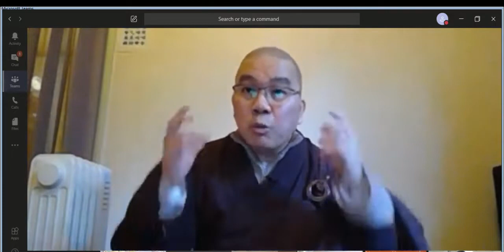b學悟法師20200529（005）《我的生活這麽好，我還要成佛幹什麽？》《我爲什麽要成佛？成佛有什麽好處？成佛有什麽意義？》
《我爲什麽要成佛？成佛有什麽好處？成佛有什麽意義？》
《我的生活這麽好，我還要成佛幹什麽？》
《我説：後頭的還沒到，到的時候，你會感覺說：世間真的很苦！我說：後頭的，那個你慢慢等，等到有一天到的時候，你就知道了，爲什麽我們要學佛。》
《易行道爲什麽現在變成難行道？因爲我們對於世間的名聞利養，對於五欲六塵的享受，沒辦法看得破，放得下。能不能往生西方淨土，不是你念幾聲的佛號，你拜多少的佛號，不是》

    太太念佛，念到一點多，突然間阿彌陀佛現前，跟她講：我現在帶你走。她本來要跟阿彌陀佛走了，突然間想到她的孫女，她的孫女(念頭)一起來，阿彌陀佛不見了。
    所以，尊敬的諸位同修大德，往生西方極樂世界，什麽時候才能夠去？看我們的心態。所以，念佛法門，我常常講，是三世一切諸佛幫助衆生了生死出三界，出三界就是三惡道。圓滿成佛的，一生成佛的。所以，古大德稱爲叫易行道。易，就是容易。行，容易行持。爲什麽現在變成難行道呢？
    你想一想，爲什麽現在變成難行道？因爲我們對於世間的名聞利養，對於這些五欲六塵的享受，沒辦法看得破，放得下。所以，本來是易行道變成難行道。關鍵在哪裡？你能不能放得下，關鍵在這裡呀。所以，你看下面那一段，《金剛經》六百卷怎麽講? 你看，《金剛經》六百卷裡面，還有《大般若經》整個濃縮起來，最後講了一個字，最重要的，是哪一個字？
    捨，這個字。能夠捨，捨，就是我們現在講的放下的意思。你看，整部《金剛經》，金剛經是釋迦牟尼佛告訴須菩提尊者，須菩提尊者問釋迦牟尼佛，釋迦牟尼佛才跟他解答，用這部金剛經，而金剛經六百卷裡面，而我們大般若經，大般若經釋迦牟尼佛花多長時間？二十二年，才把這一部經講圓滿。而最後，只講到一個最重要的字，就是：捨。捨，就是放下。你能不能放下。關鍵就是在這裡呀。
    所以，能不能往生西方淨土，不是你念幾聲的佛號，你拜多少的佛號，不是。關鍵在：你能不能放得下。那個才是關鍵。在世間法也是呀。
所以，我跟大家講一個故事。上個禮拜我有跟大家提過。這位居士是...的。2018年，他請我去他的工廠灑淨，去灑淨。然後在吃飯的時候，他講了一句話。因爲他那一句話就是我學佛之前，就是說我在學淨宗之前，我常常問：我幹嘛要成佛？我現在過得很好，我爲什麽要成佛？成佛有什麽好處？成佛有什麽意義？我現在過得很好，我要吃飯，有吃飯；我要看電影，有電影，對不對，管師兄？我要去旅行、我要去喝咖啡、我要吃薯條、我要去哪裡，自由自在。我的生活這麽好，我還要成佛幹什麽？這個問題我常常問。所以，我去解答, 我去找。
    ...這位居士就跟我説：師父，西方極樂世界雖然很美，但是我在這邊過的生活也不錯！你看，他跟我説：師父，你看，我這個家庭，兒女很孝順，現在我的媳婦又要生孩子了，我不久要抱孫了。我又有一個好好的太太，我這個太太蠻不錯！我生活也不缺什麽，也不缺錢，我生活過得很好。我想，來世，來生，我要比這個更好！跟我講這個事。我就跟他講，我説：對不起，這個真的對不起。我説：後頭的還沒到，到的時候，你會感覺說：世間真的很苦！我說：後頭的，那個你慢慢等，等到有一天到的時候，你就知道了，爲什麽我們要學佛。他就跟我説：師父，你怎麽能夠詛咒我？不是詛咒你，我講實話。我跟你認識十年了，我幹嘛講客氣話？我講實話！
    你不要發願來生來世怎麽樣的。這是真的。印光大師在全集裡面，有告訴我們一件事情【千萬不要發願：下輩子我要轉世作爲比丘，我要來弘揚佛法，我要來度化無量無邊的衆生！】這種的願太偉大、太了不起了。但是，千萬你不要發這個願。印光大師在這裡告訴我們：不准！而且爲我們，到這裡划叉，划叉一個，不可以！
    爲什麽呢？你來生能不能做人還是個大問題。這是印光大師說的：你來世能不能做人，還是個大問題。可能你來世，可能去做羊、做牛、做馬，或者生在三惡道，還不一定！千萬不要發這個願！你要發願到哪裡？先到西方極樂世界！到了西方極樂世界見到阿彌陀佛，你有這個能力了，你是菩薩再來了，你是不退轉的菩薩再來，你要度什麽樣的衆生，你有能力。你要【衆生無邊誓願度，法門無量誓願學】你有這個能力。現在千萬不要！你必定要這一生必定要了決，解決我們的生死，那個才是重要的。
    所以，台灣有一個故事。我跟大家來講一講。他這個人，住在...。他認識了一個法師很出名。這個台灣法師我不能講他的名字。這個法師很出名，很會講經，而且不僅僅在台灣很出名，整個亞洲、整個歐洲、美國，他很出名的。
    這個居士，他就跟這個老法師講，他説：師父，我將來得人身，我要跟您一樣，什麽一樣呢？您很有智慧，我要來度無量無邊的衆生。他就跟這個老法師講這句話。老法師怎麽説呢？他說：你頭腦有問題了。爲什麽頭腦有問題呢？我上一輩子就是因爲沒有上去，所以這一輩子又下來。所以今世我要拼命念佛，要上去，你又發願來到這裡，你頭腦不是有問題，是什麽？
    所以，千萬不要發這個願，這個願偉大，(但是)，千萬不要發這個願。你要聼釋迦牟尼佛的話，真的。釋迦牟尼佛勸我們趕快到西方極樂世界，只要到西方極樂世界，阿彌陀佛就給你保證書，就是告訴你們：你能夠成佛。而且一生必定成佛的，這個就是阿彌陀佛因地修行的(大願)，一生(成佛)。我們在這個娑婆世界很難。尊敬的諸位同修大德，非常難。
    從菩薩身份來講，如果你要在這個娑婆世界成佛，你要多長時間？三大阿僧祇劫。你想一想，什麽叫做三大阿僧祇劫？如果用我們來形容就是無量劫。三大的意思是什麽？三大的代表就是我們的貪瞋痴，貪瞋痴三毒的煩惱，這個叫三大阿僧祇劫。你要突破第一關，你的貪欲。一位菩薩，你要把這個貪欲斷掉，要多長的時間？要一大阿僧祇劫。第一關突破了，你要突破第二關，第二關是什麽？就是我們的瞋恚。我們的瞋恚要花多長時間？二大阿僧祇劫。第二關突破了，第三關就是我們的愚癡，要花多長的時間？三大阿僧祇劫！你想一想，尊敬的諸位同修大德，這個是以菩薩的身份、羅漢的身份來算的。你需要三大阿僧祇劫，三大講的就是我們貪、瞋、癡，三毒煩惱，你要一道一道的，一關一關的去突破，你説呢？
    那我們今天凡夫怎麽辦？無量劫呀！如果在阿彌陀佛(的)西方極樂世界，沒必要。你看，那些下下品往生的人。爲什麽會下下品？因爲一生造了五逆十惡，所以，臨終懺悔、發願、求生淨土，他往生西方極樂世界，他下三品，下下品。我們現在同修沒有聽説犯五逆十惡的，不可能的。管師兄，你有沒有犯五逆十惡？不可能嘛。...沒有嘛，沒有聽過嘛。所以，我常常講，我稱呼我們是一般的好人。你們是一般的好人，還沒達到經典裡面所講的善男子善女人，還沒達到。善男子善女人的標準就是十善業。我們現在是一般的好人。什麽叫一般的好人呢？有時候好，有時候壞，有時候壞，有時候好。就是這樣，好、壞這樣。那如果用我們這種的好人的標準，老實來念佛，來聽話呢？我們起碼也中品下生嘛。對不對？起碼嘛。
    如果沒有犯五逆十惡的，如果用我們現在這種的標準來説，來念佛，我們往生西方極樂世界起碼也中品下生。那你想一想，中品下生大概要花多長時間成佛？三劫、四劫，頂多五劫，就能夠成佛了。如果下下品要多長時間？十二劫。所以，我們到西方極樂世界還沒明心見性，還沒成佛，叫做化身佛，等到你明心見性成佛，叫做報身佛。佛教裡面所講的【花開見佛悟無生】那就不一樣了。
    所以，你想一想，頂多也十二劫。但是我們在這個娑婆世界，無量劫，你想一想，尊敬的諸位同修大德，很苦，很累呀。因爲沒有時間跟大家形容，表法，爲什麽釋迦牟尼佛要我們到西方極樂世界？原因在哪裡？爲什麽要成佛？我爲什麽要成佛呢？爲什麽釋迦牟尼佛、三世一切佛要我們趕快成佛？而且三世一切佛是最喜歡的一件事，爲什麽呢？我會跟大家分享下個禮拜。所以，祖師大德，爲什麽通宗通教的，你看善道大師、永明延壽，還有這些藕益大師、印光大師、蓮池大師都是通宗通教的，明心見性的，到最後你看，還是放下，專修淨土，專弘淨土，專念這一句阿彌陀佛，就是給我們看麽。